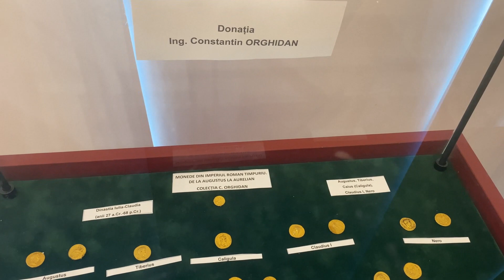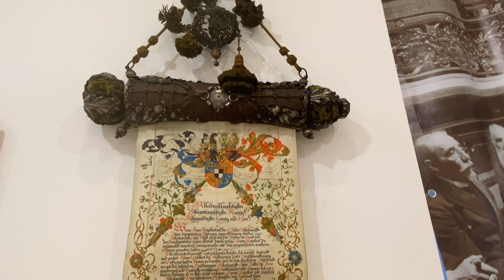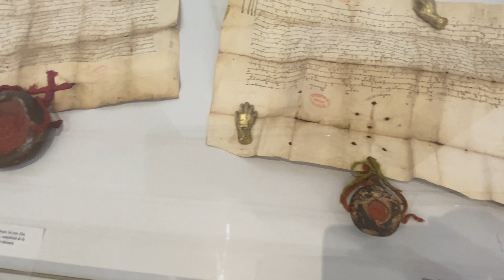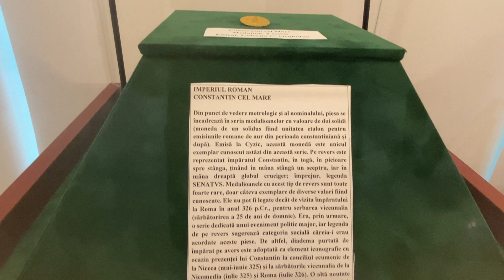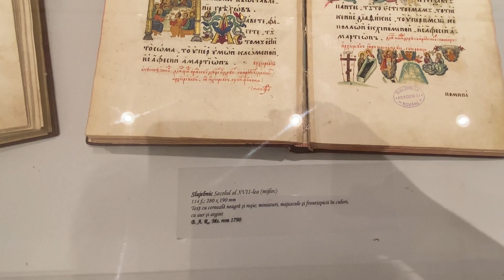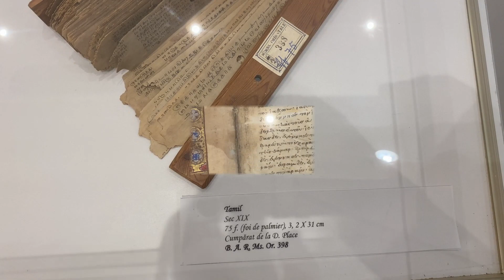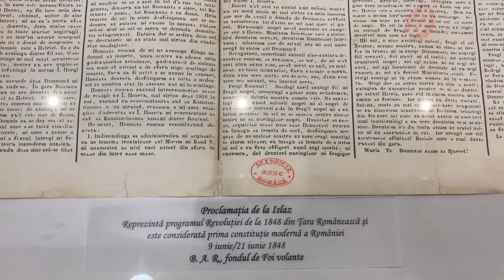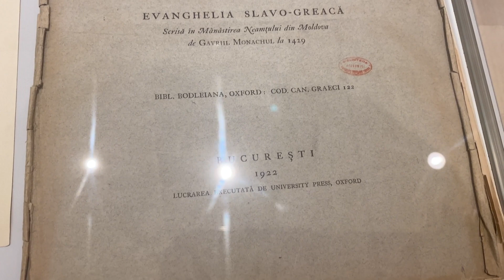Expoziție "O lume a cunoașterii", Biblioteca Academiei Române, București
Organizată în apropierea sărbătoririi Zilei Limbii Române, expoziţia se doreşte a fi un omagiu adus culturii româneşti. Felicitari!!!